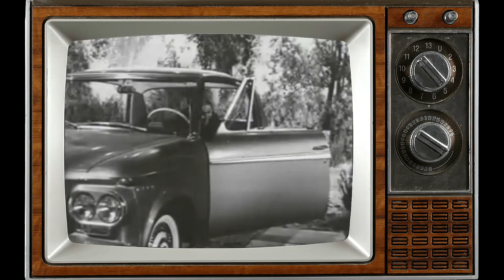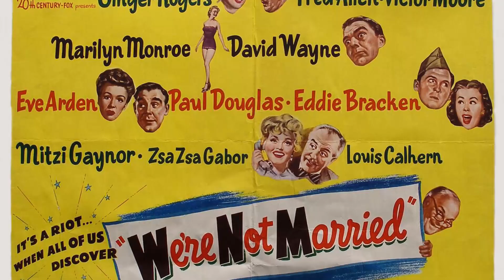What was Zsa Zsa Gabors Secret for Her Superstar Persona?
Hey there, adventurers! Join us as we delve into the wonders of our latest video, 'our channel'. From breathtaking vistas to adrenaline-pumping activities, let's make memories that will last a lifetime!